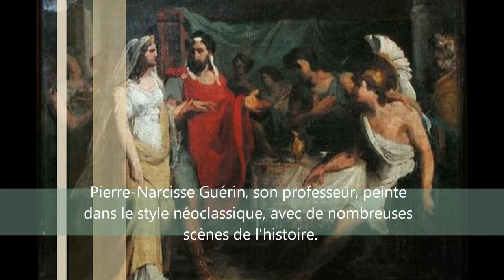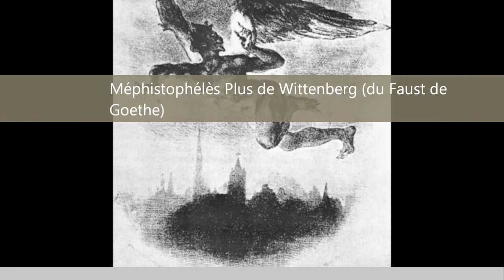Delacroix Movie.wmv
All about delacroix. For a french project.